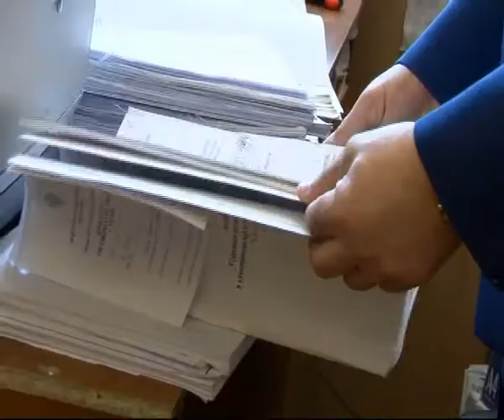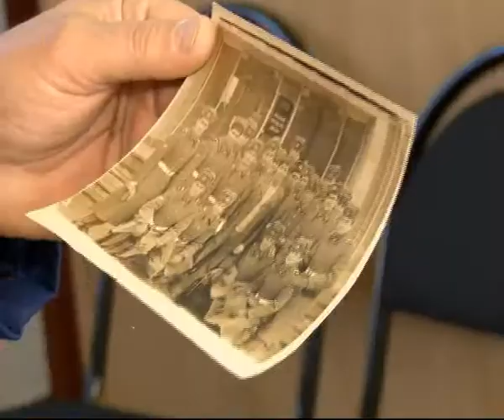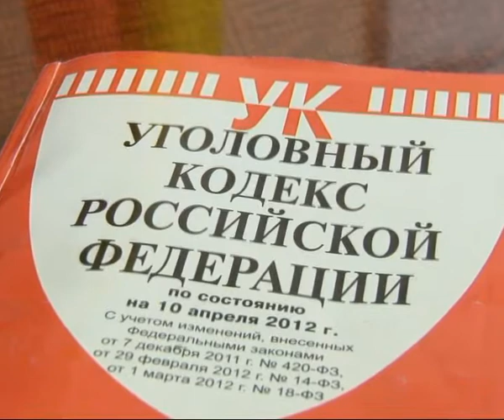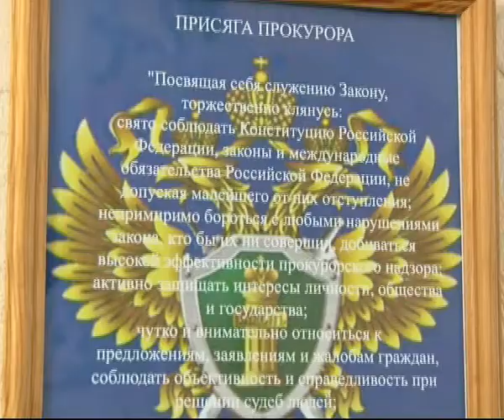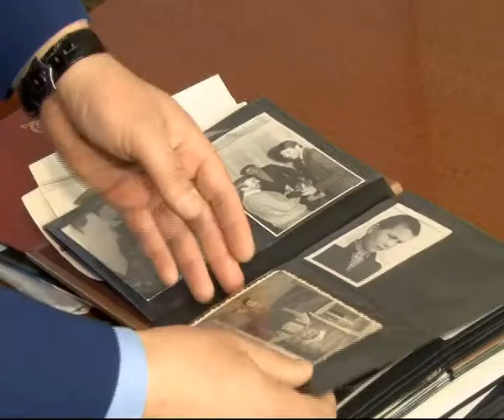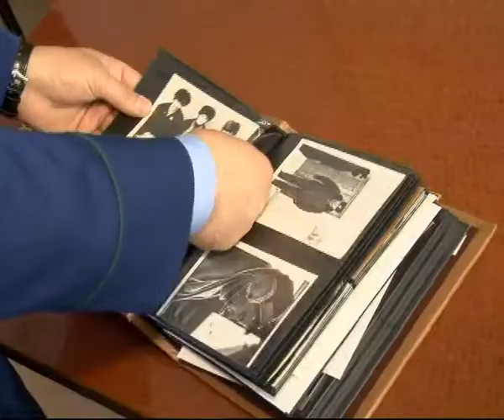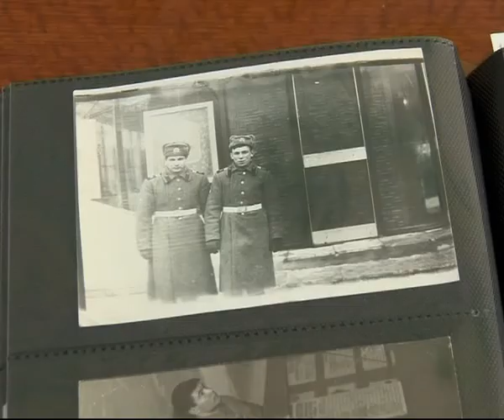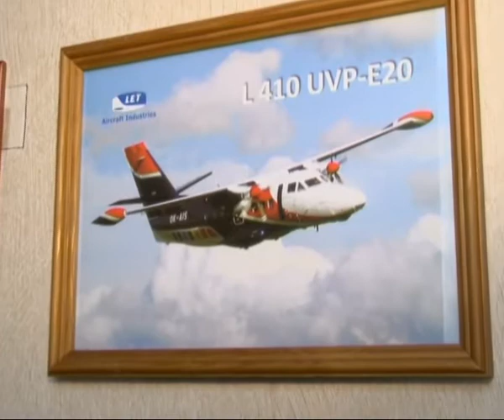Вызов принят 110413